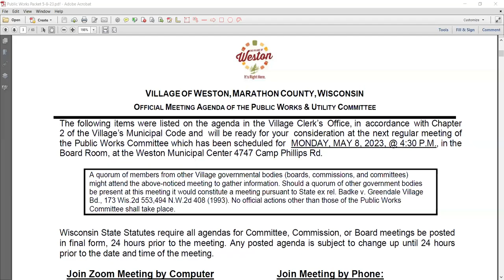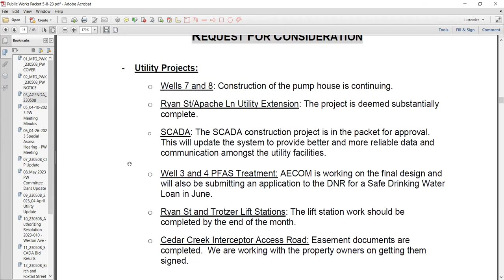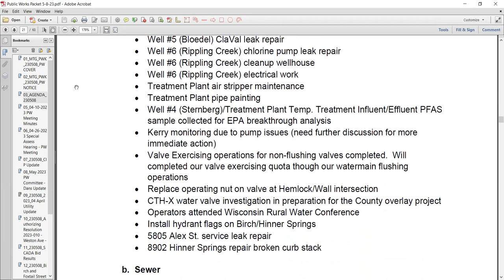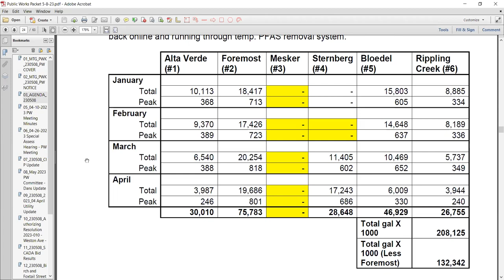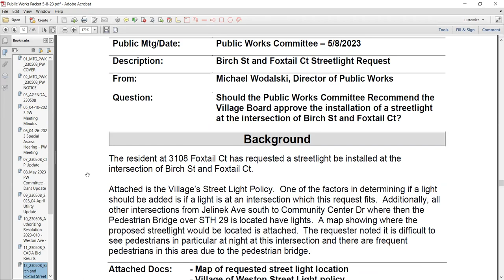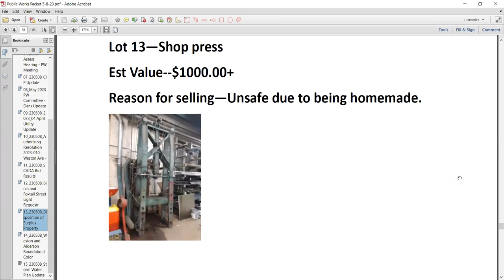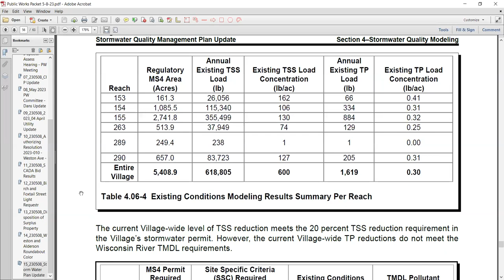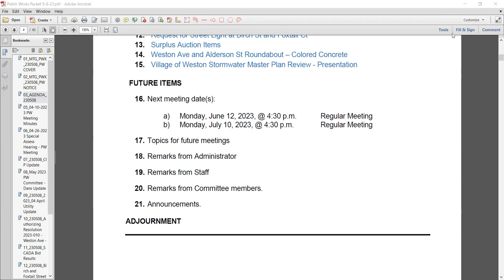Public Works Committee - 5/8/2023